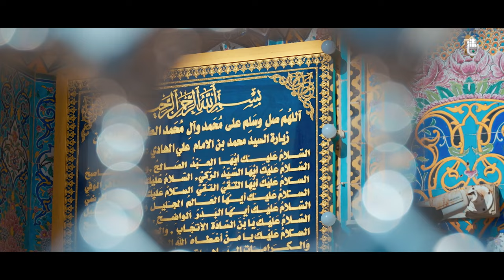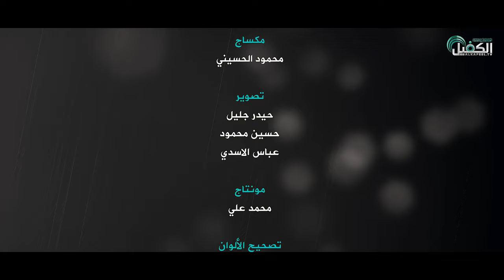برنامج شواهد | سبع الدجيل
بسبب كراماته الكثيرة صار يلقب من قبل الناس بأخو العباس ، اما سبب تسميته بسبع الدجيل فهناك حكاية ، تعرفوا على قصة السيد محمد بن الإمام علي الهادي عليهما السلام

1- فيسبوك..
2- تويتر..
3- التليجرام..
4- الانستكرام..